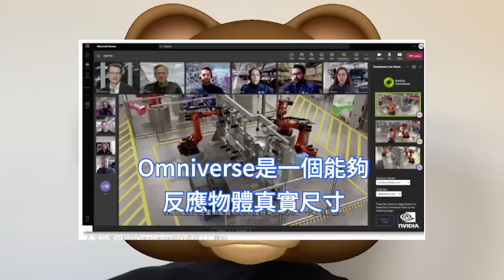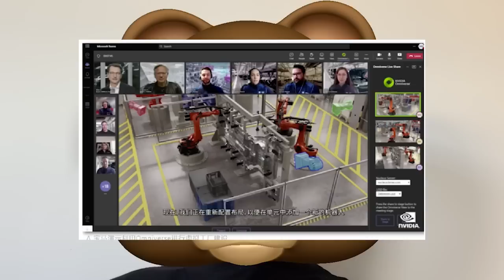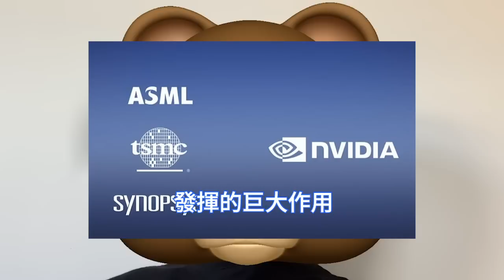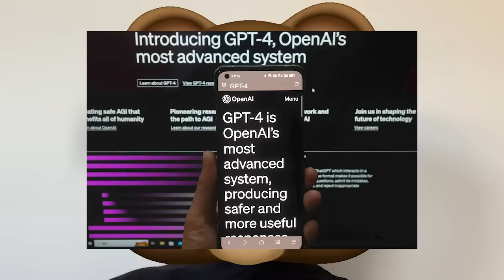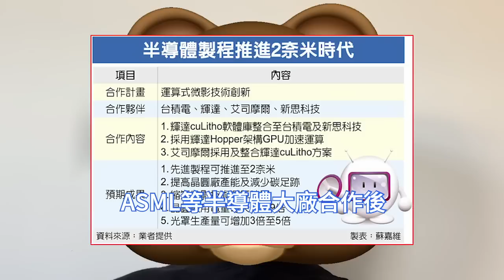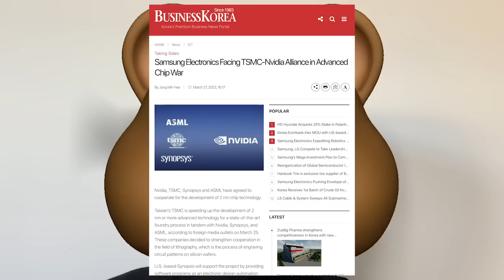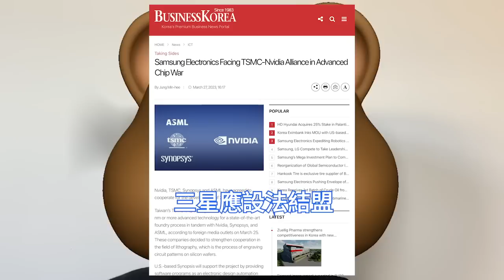徹底涼透！輝達超強聯手台積電2nm製造， 韓媒急呼恐要三星老命。AI領域發力晶圓代工，人工智慧的iPhone時刻。深入智慧電動車行業佈局，比亞迪與聯想徹底爽歪。Omniverse，將顛覆工業行業。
聯想將進軍智慧電動車領域，但並非下場造車。其將基于輝達的Thor晶片，打造自動駕駛域控制器。而在2025年Thor晶片量產之前，聯想將率先發佈在算力上略遜一籌的行泊一體控制器。

未來什麼最稀缺，最先進晶片肯定屬於其中之一。從美國竭盡全力邀請台積電和三星，赴美國建廠就足見晶片代工，對於全球產業發展和產生升級所起的重要作用。

輝達自從宣布，將與台積電、Synopsys和ASML等半導體大廠合作後，有助台積電加速推進至2nm製程的消息就立刻引爆半導體圈，韓媒甚至急呼三星電子應趕緊尋找合作夥伴，避免落後。